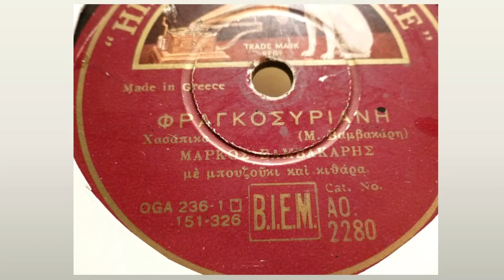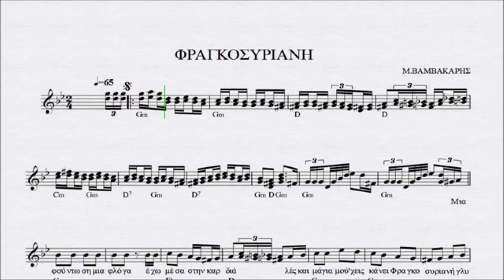CHRISTOS PATSALIS - Χρίστος Πατσάλης : Aspekte der Geschichte von Rembetiko Musik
Γίνεται παρουσίαση στοιχείων της μουσικής του  Ρεμπέτικου τραγουδιού από Γερμανό εισηγητή,  και ακούγονται τα τραγούδια :  "Φραγκοσυριανή" του Μάρκου Βαβμακάρη και  "το σακάκι" του Γιώργου Μουφλουζέλη.